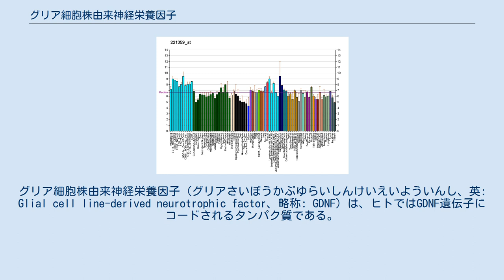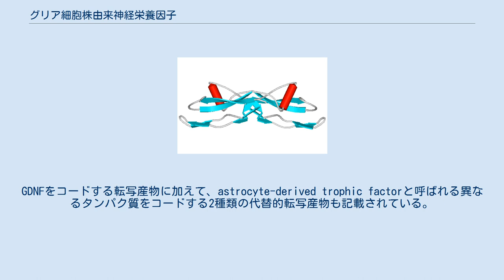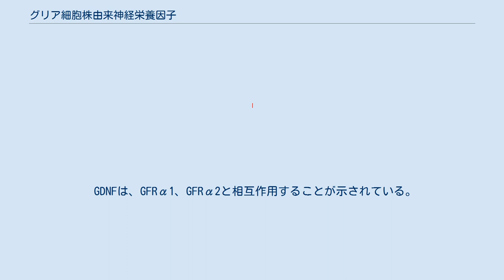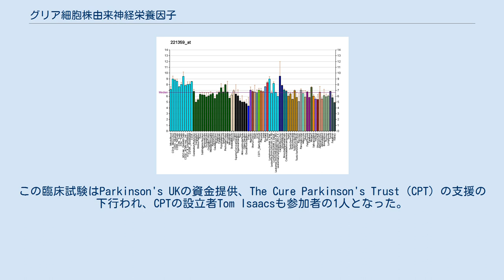グリア細胞株由来神経栄養因子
グリア細胞株由来神経栄養因子（グリアさいぼうかぶゆらいしんけいえいよういんし、英: Glial cell line-derived neurotrophic factor、略称: GDNF）は、ヒトではGDNF遺伝子にコードされるタンパク質である。
GDNFは、多くのタイプの神経細胞の生存を促進する低分子量タンパク質である。
GDNFはGFRαファミリーの受容体、特にGFRα1を介してシグナルを伝達する。
 GDNF遺伝子は高度に保存された神経栄養因子をコードしている。
組換え型GDNFは培養中のドーパミン作動性神経細胞の生存と分化を促進することが示されており、軸索切断による運動神経のアポトーシスを防ぐことができる。
GDNF遺伝子にコードされたタンパク質は、ホモ二量体として存在する成熟した分泌型へとプロセシングされる。
成熟タンパク質はRETがん原遺伝子の遺伝子産物のリガンドである。
GDNFをコードする転写産物に加えて、astrocyte-derived trophic factorと呼ばれる異なるタンパク質をコードする2種類の代替的転写産物も記載されている。
この遺伝子の変異はヒルシュスプルング病と関係している可能性がある。
 GDNFの最も大きな特徴は、ドーパミン作動性神経と運動神経の生存をサポートする能力である。
これらの神経集団はパーキンソン病や筋萎縮性側索硬化症（ALS）の疾患過程で死に至る。
また、GDNFは腎臓の発生と精子形成を制御しており、アルコール消費を強力に迅速に抑える効果がある。
 GDNFは毛隆起（バルジ）の毛包幹細胞を標的とし、毛包の形成と皮膚の創傷治癒を促進する。
 GDNFは1991年に発見され、GDNFファミリーリガンド（GFL）で最初に発見されたメンバーである。
 GDNFは、GFRα1、GFRα2と相互作用することが示されている。
 GDNFはパーキンソン病の治療薬としての研究が行われているが、初期の研究では有意な効果は示されていない。
 ビタミンDはGDNFの発現を強力に誘導する。
 2012年、ブリストル大学はパーキンソン病患者に対する5年間の臨床試験を開始した。
41人の参加者は、薬剤が損傷細胞へ直接到達することができるよう、頭蓋内へのポートの外科的な導入が行われた。
GDNFとプラセボの定期的注入による二重盲検試験の結果、GDNF投与群とプラセボ投与群の間でパーキンソン病の症状に関しては有意な差がみられなかったが、損傷した脳細胞に対する効果は確認された。
この臨床試験はParkinson's UKの資金提供、The Cure Parkinson's Trust（CPT）の支援の下行われ、CPTの設立者Tom Isaacsも参加者の1人となった。